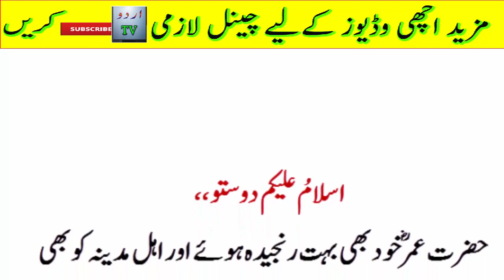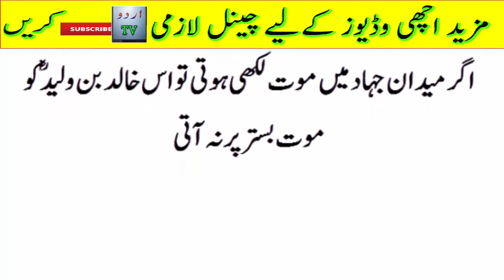Hazrat khalid bin waleed r.a kesy sipasalar thy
in this video...Hazrat khalid bin waleed r.a kesy sipasalar thy